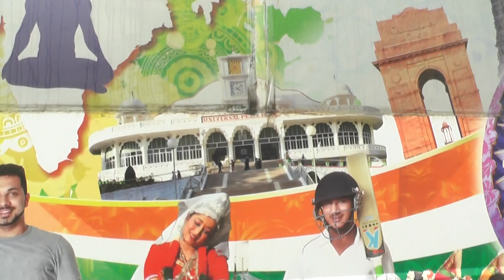Brahma Kumaris Patia Mera Bharat Swarnim Bharat